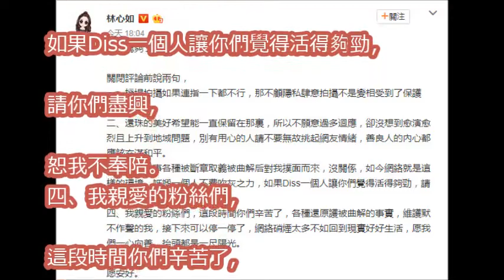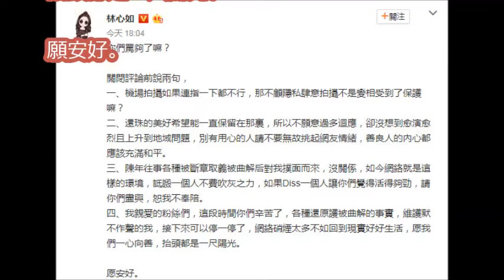霍建華指鏡頭挨轟 林心如「護夫」硬起來：罵夠了嗎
【昨天】霍建華林心如牽手亮相慈善夜 張若昀唐藝昕被粉絲調侃像拍婚紗照